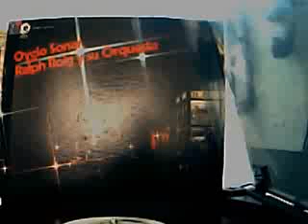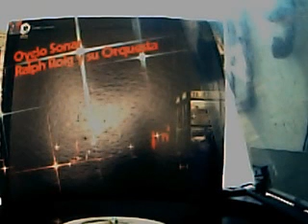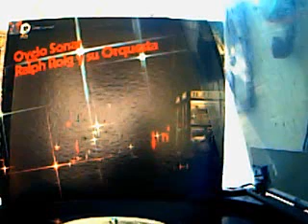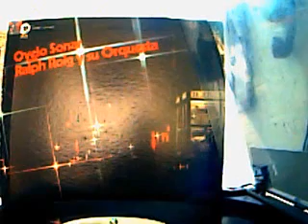Ralph Roig & Su Orquesta - Rico & Sabroson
Oyelo Sonar Con Ralph Roig y Su Orquesta
MGM Records 1970